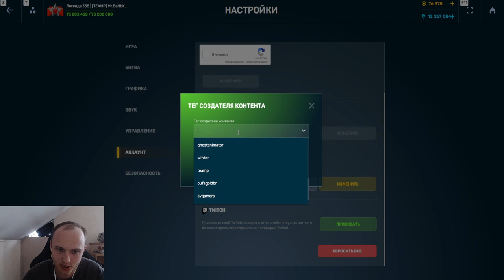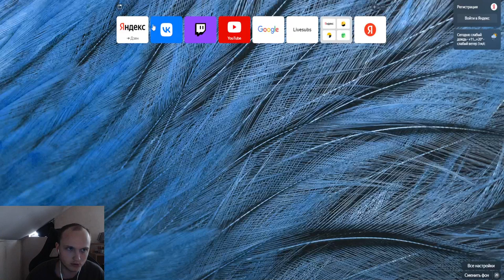10 СЕКУНД БЕЗПРЕРЫВНОЙ СВОДКИ НА НОВОМ УСТРОЙСТВЕ ВЗЛОМАННЫЙ ПРОЦЕССОР НАВЕДЕНИЯ НА ГАУСС В ТО